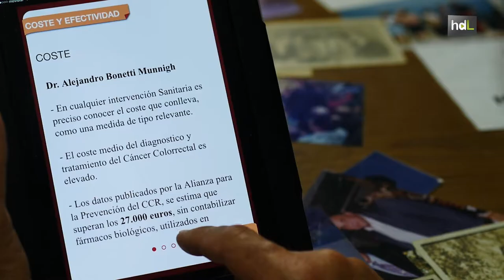HDL Prevención y diagnóstico precoz del cáncer de colon con una app pionera dirigida a profesionales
El doctor Alejandro Bonetti, especialista en Disgestivo, ha creado un app sobre cáncer de colon pionera en España ya que ofrece la información más completa sobre esta enfermedad. Está dirigida a sanitarios y supone una ayuda para una mejor prevención, diagnóstico y tratamiento de esta enfermedad curable en un 90 por ciento de los casos si se diagnostican a tiempo. La prevención es por tanto fundamental para la supervivencia de los pacientes. Está disponible tanto para Android como para iOS.